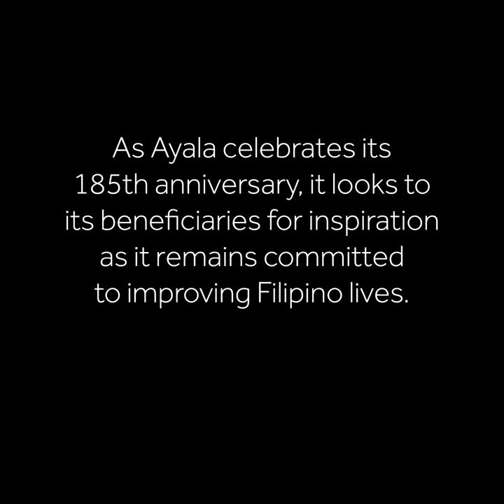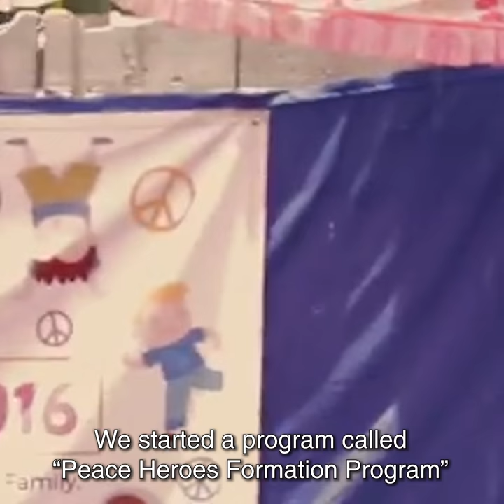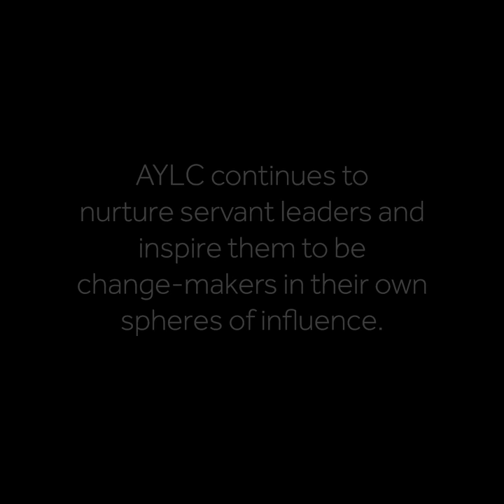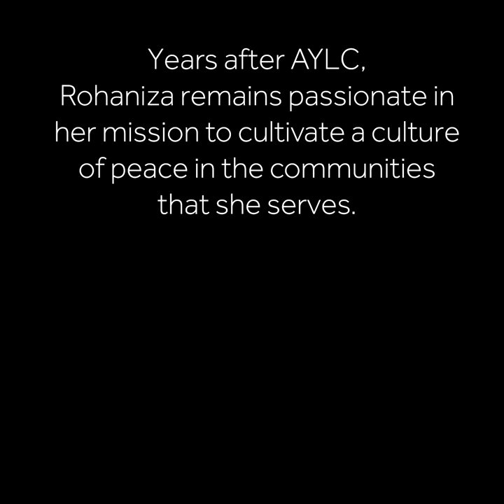Every Filipino Child a Peace Hero | Ayala@185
Bai Rohaniza Sumndad-Usman- The Peace Princess, Ayala Young Leaders Congress (AYLC) Batch 2003, is one of the youngest peace advocates in the country today.

She founded Teach Peace Build Peace Movement, a non-profit organization that aims to make every Filipino child a peacebuilder.

As Ayala celebrates its 185th anniversary, it looks to its beneficiaries for inspiration as it remains committed to improving Filipino lives.

This is one of five stories.